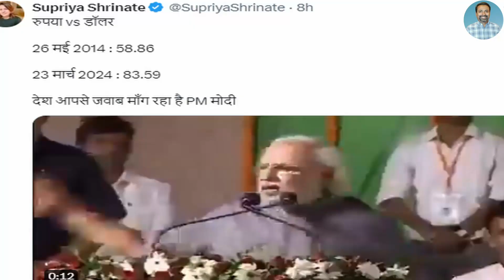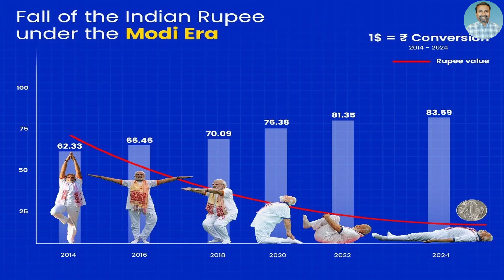Crash of Indian Rupee Value Under Modi Rule | Free Fall of Rupee Against Us Dollar Under Modi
Indian rupee has fallen sharply in value under the 20 year rule of Narendra Modi. The free fall of the value of Indian currency is similar to the fall of democracy in India. Under Narendra Modi's rule India fell to the bottom in all the matrix. Modis rule is the worst in the history of the world. Indian rupee is at the lowest value against US Dollar under Modi rule. The percentage of decline in the value of the India rupee is the highest in history of India under Modi regime.